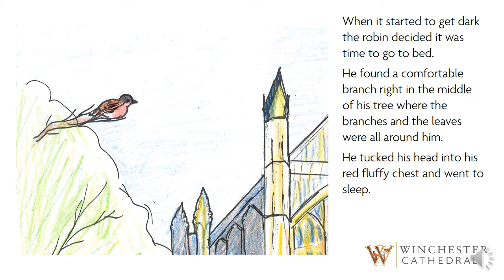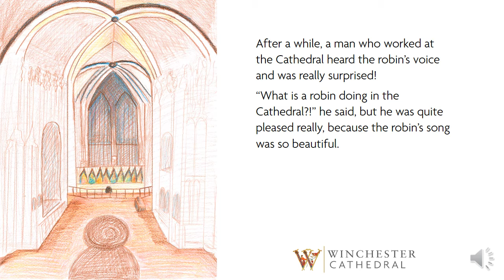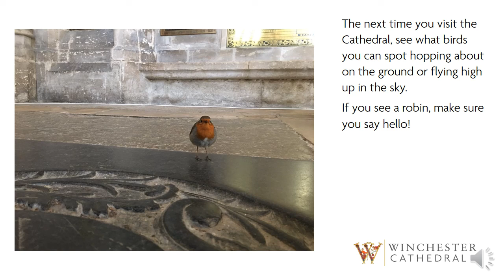The Robin Who Came in From the Cold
As part of National Storytelling Week, Aisha from the Education team has created her own story about a robin that visited the Cathedral last year.